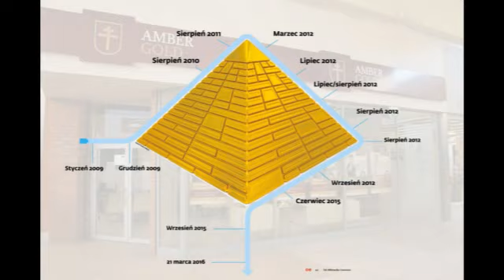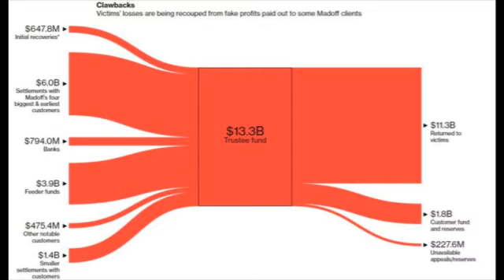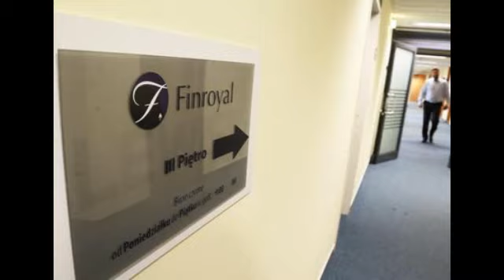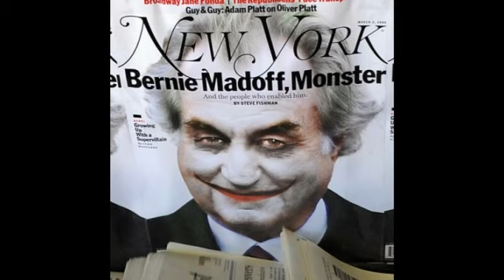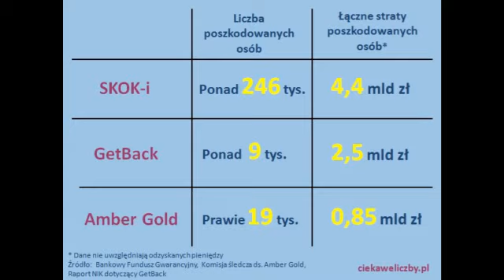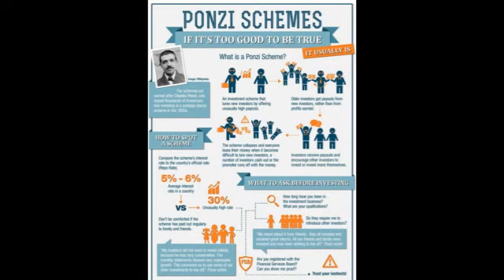Detektyw #53 Piramidy finansowe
Najsłynniejsze piramidy finansowe

Magazyn Detektyw 9/2019